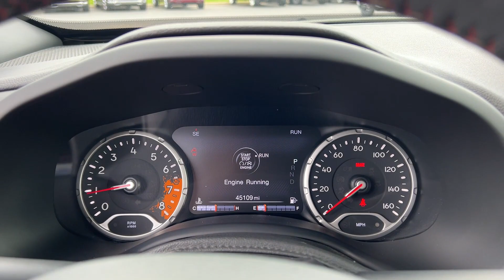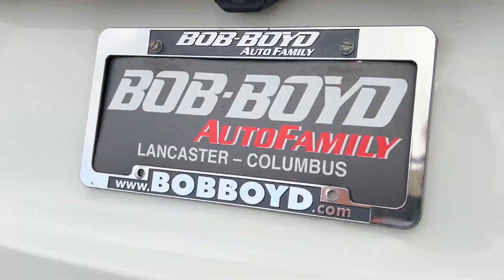2018 Jeep Renegade Trailhawk Lancaster, Canal Winchester, Pickerington, Logan, Circleville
2018 Jeep Renegade Trailhawk ZACCJBCB1JPH43491 Video